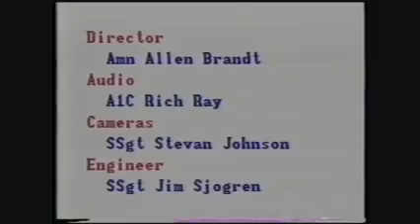End of newscast credits from 1984? AFRTS Incirlik, Turkey.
Christmas credit roll showing staff of AFEBS Det 5, Incirlik Turkey from 1984? Lots of old, young faces.